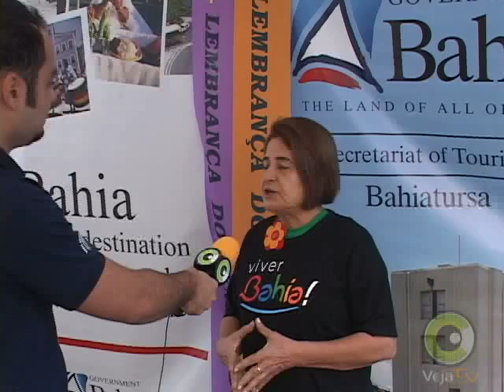Emilia Salvador Silva - Bahiatursa - Brazilian Day 2010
O programa America Legal entrevista a presidente da Bahiatursa no Brazilian Day em New York.